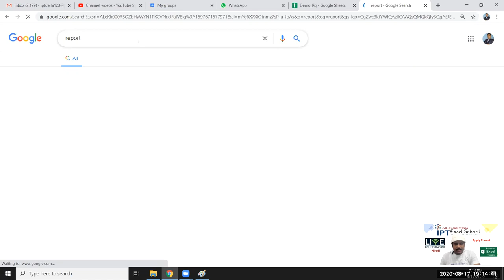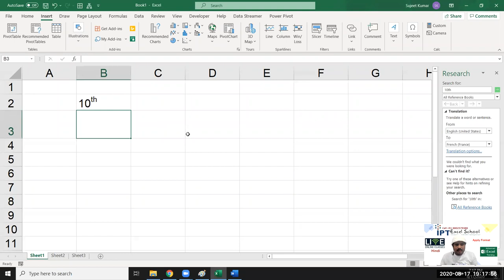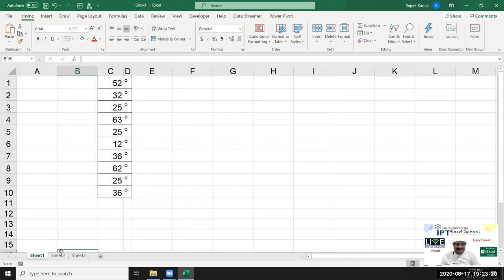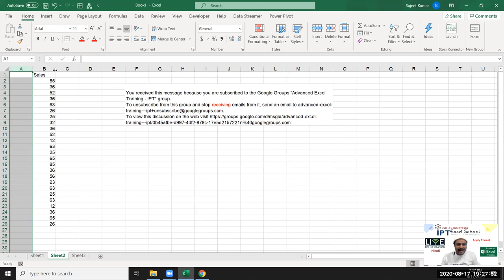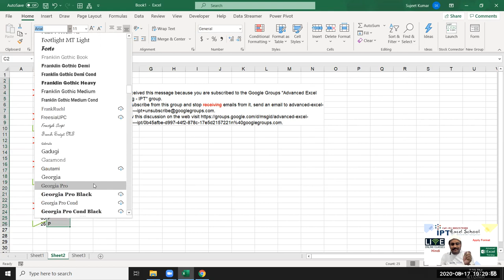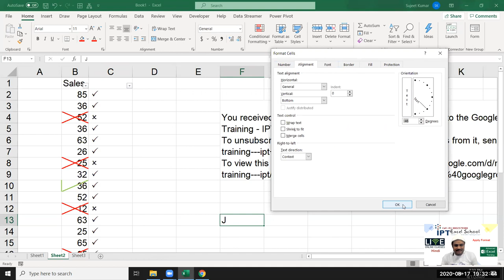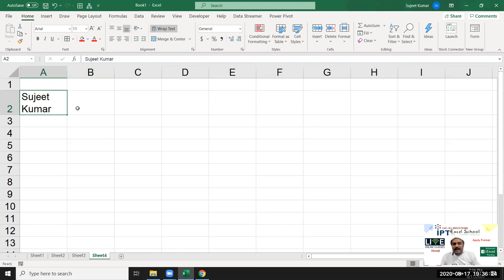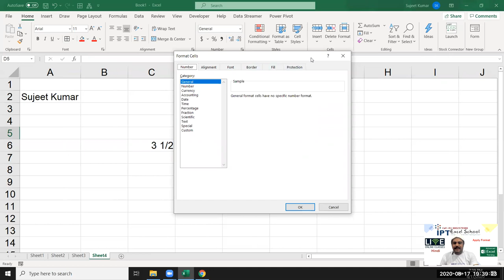Advanced Excel Training in Hindi